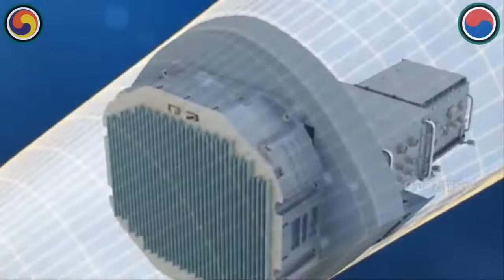KF21 fighter 3rd flight test